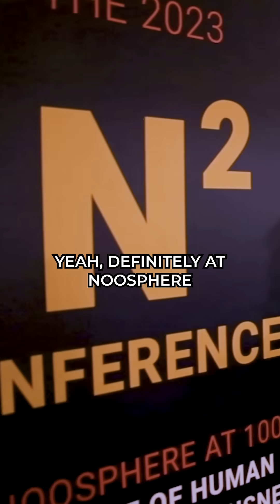Discover Groundbreaking Academic Perspectives on Consciousness - Join the Discussion!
Join us for N2 2024: The Noosphere & The Global South 🌐
December 16th - 18th in Ben Guerir, Morocco

The N2 Conference looks to deepen our present understanding and future vision for the noosphere, the sphere of human consciousness and mental activity especially in regard to its influence on the biosphere and in relation to evolution.

N2 is an international, interdisciplinary conference bringing together leading scientists, scholars from across the disciplines, thought leaders, creative artists, and all those who are interested in the meaning and possibility of the noosphere for our collective future.